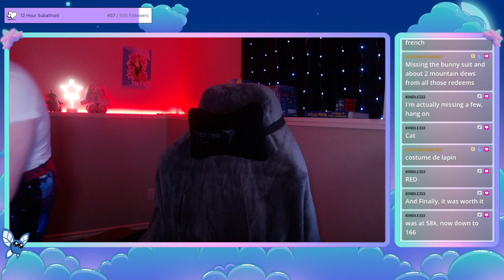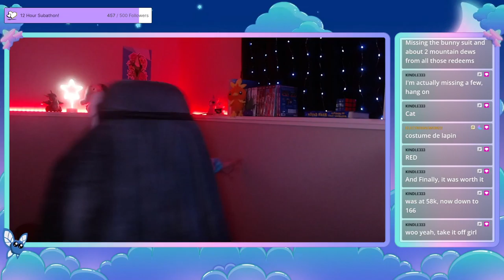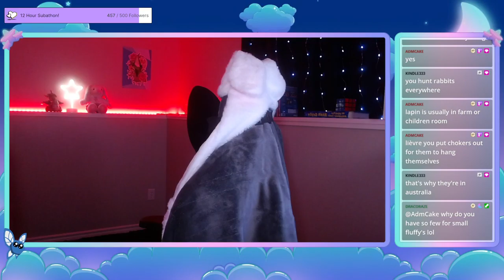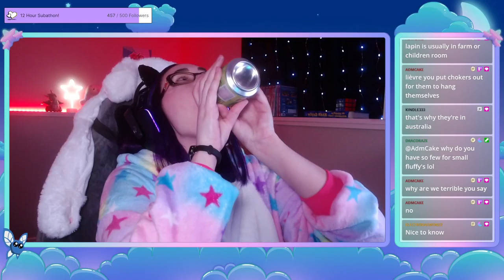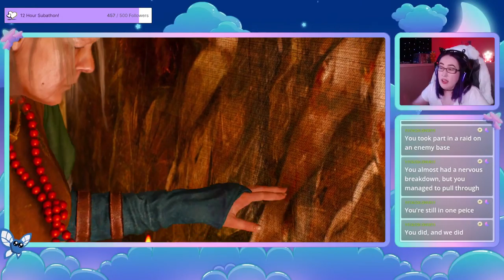[VOD] Getting that Witch Booty (2022-12-07)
We hear lots of sad tales but we ALSO get laid!